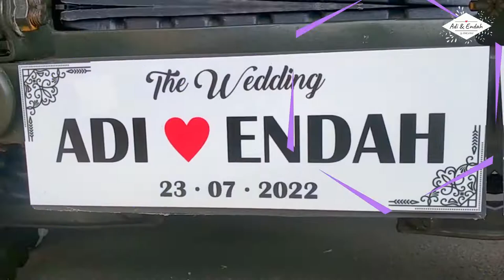Kedatangan YAJ bersama Pengantin Adi & Endah di GSA Lanud Adisutjipto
2. If you have any questions, please comment.